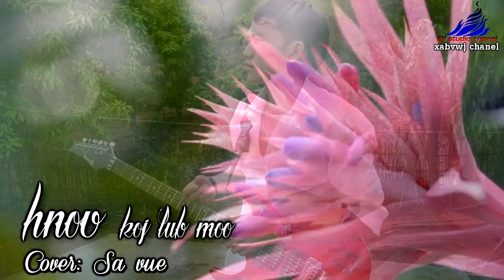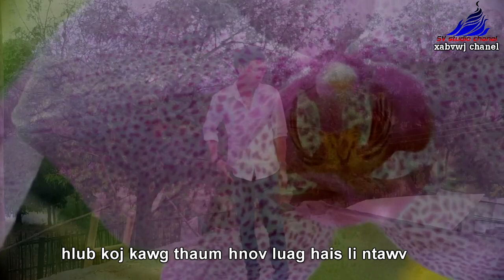[Zauv#8] Hnov koj lub moo - Sa Vue Cover (Nkauj sib tw los ntawm KS4 Entertainment)